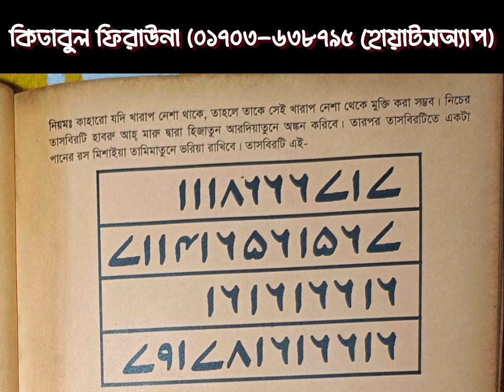পরকীয়া বা যেকোনো খারাপ নেশা থেকে ফিরানোর কবজ।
মোহাব্বত নামা | অন্তরে মোহাব্বত এর পেরেক মারার তীব্র কিতাবুল ফিরাউনা বশিকরন